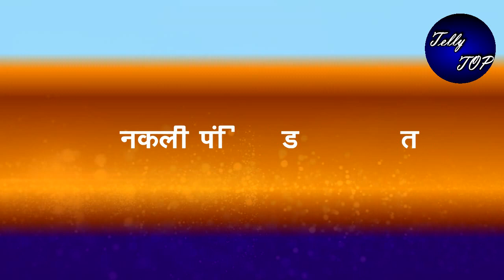BHAGYA LAKSHMI || मलिश्का फोन ही करेगा खुलासा , “ऐसे नकली पंडित का होगा खुलासा”